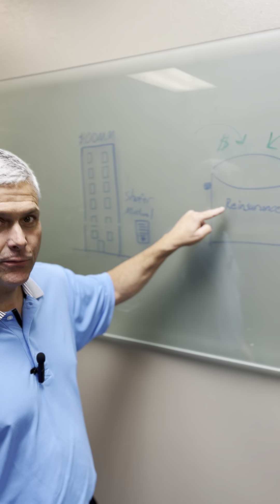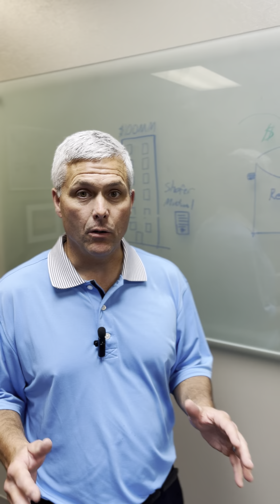Insurance Tips: Increased Property Rates and Reinsurance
We are talking about reinsurance as part of property insurance. Reinsurance is a complicated aspect of property insurance. Andy explains why it seems that increased property rates / insurance are occurring now more than ever.

Andy Shafer pulls from his 25+ years experience in the insurance industry to make sure that you are informed on insurance best practices, what to look for in choosing insurance coverage, and to make sure you are properly insured.